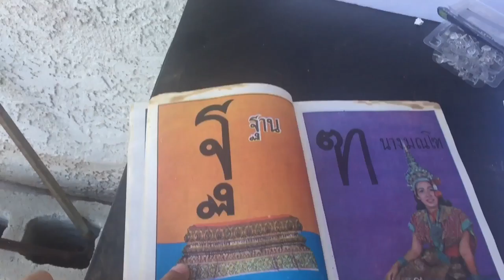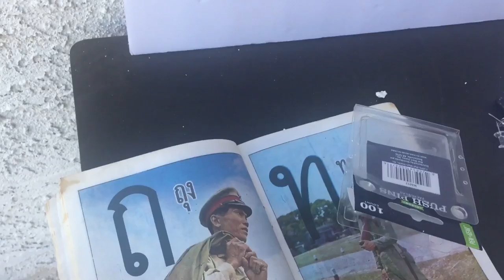June 22, 2018